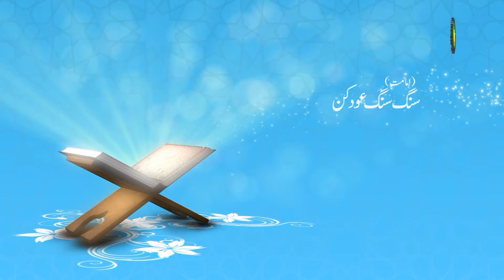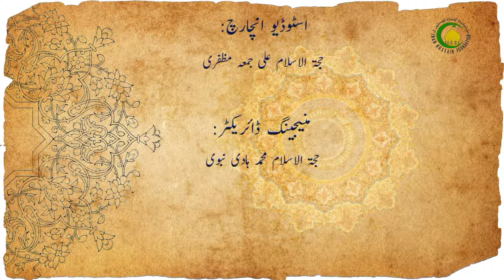42- قرآن ژھنگ ژھنگ یود پی عقلی دلیل کن (2) - چھوسی رمپونگ - حجة الاسلام شيخ مصطفی علی فخری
نتی پیغمبر نبیونگ گنگمی ژھنگسہ ان زیربو قرآنی تحریف مسونگفی دلیل ان،یو نہ ژوخپو زدیپہ ژلبا یود پو، قرآن قیامت تھونی من ہدایتی شوقبو انما یود پو،دیبانہ توتری کھہ نتی لقتو تھونفہ یود پہ یود پو سہ دی ہلژخمہ شوقبوی تحریف مسونگفی ہرتنپو دلیل کنینگ ان۔

Islamic Lecture about Principles of Islam (Aqaed) by Shaikh Mustafa Ali Fakhri  in
Balti language. This lecture is part of the Principles of Islam Series in Balti Language, It is Recorded and Published by Imam Hussain Foundation